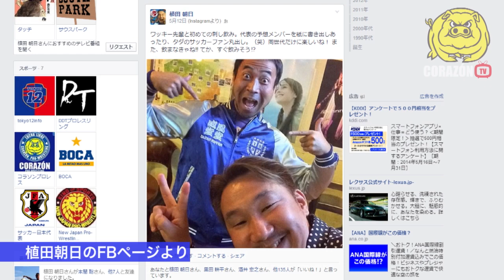植田朝日×ワッキー １／２ 日本代表メンバー予想パーフェクトの巻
植田朝日とワッキーのサッカートーク第１弾。ワールドカップメンバーをパーフェクトに予想したワッキー先輩と、その裏話、メンバーについて語ってます。